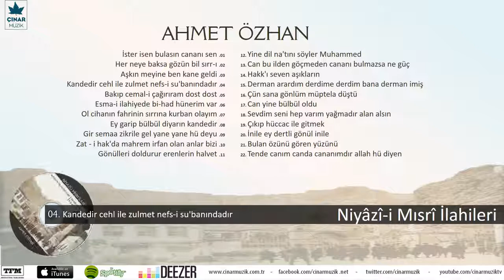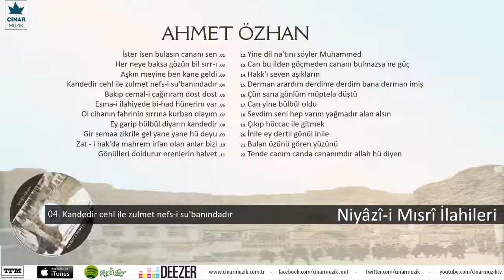Ahmet Özhan - Kandedir Cehl İle Zulmet Nefs-i Su'babındadır